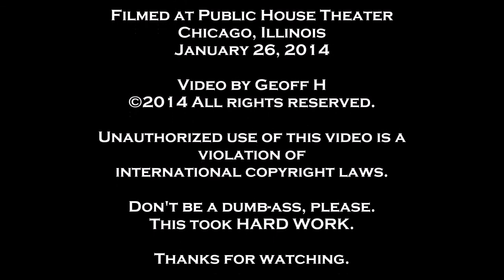Helena Handbasket and Right This Way Robbie (HD)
Helena Handbasket and Right This Way Robbie- Plan 9 Burlesque-/Public House Theater- Chicago- January 26, 2014- Siren Jinx is the MC